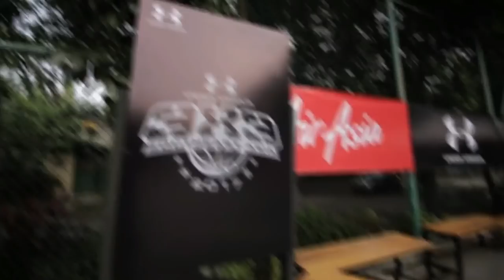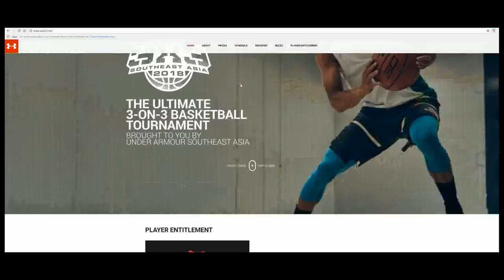Big Things From Under Armour Indonesia 3X3 Basketball Tournament!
You can register for Under Armour Indonesia 3X3 Basketball Tournament

Follow Under Armour Indonesia on Instagram: @UnderArmourID

If you have any question about this tournament, you can contact @BugiSetiawan on instagram.